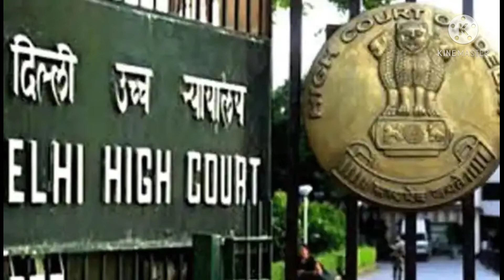दिल्ली सरकार ने कोर्ट को खुश करने के लिए ऐसा किया-High court. 100 Rooms in Ashoka hotel for judge.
This video is about the order in which SDM Chanakya Puri order to make a corona care center in Ashoka hotel for the judge and his family members. Delhi high court give clarification on this.